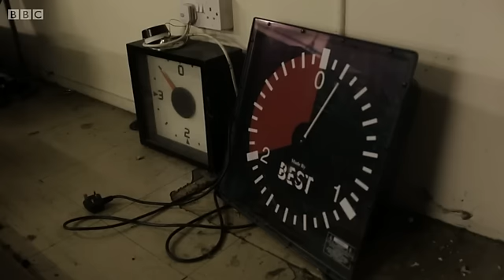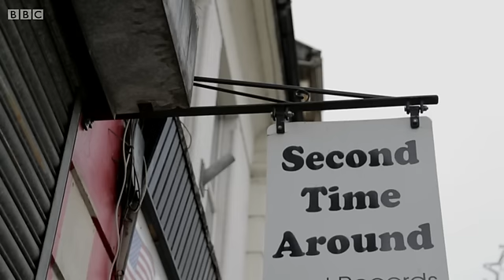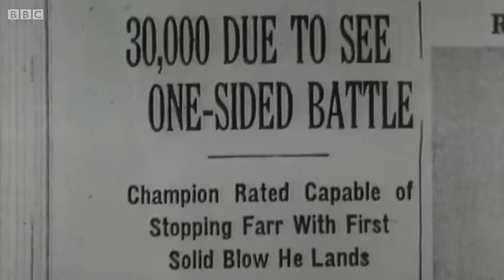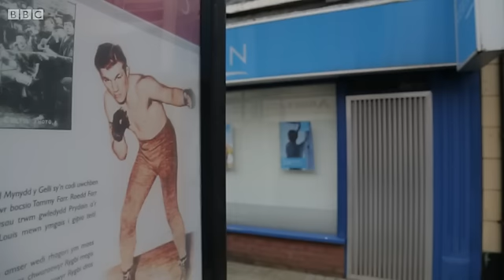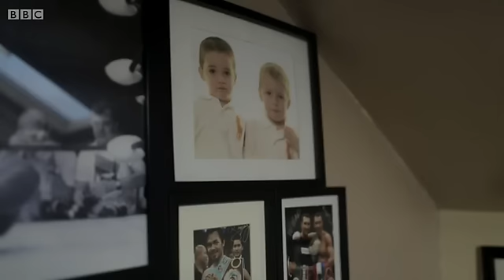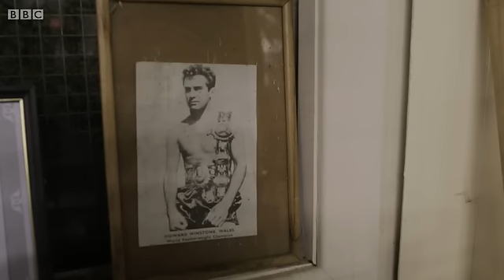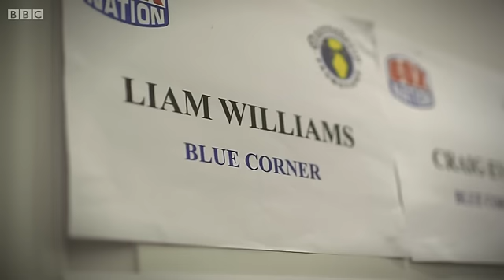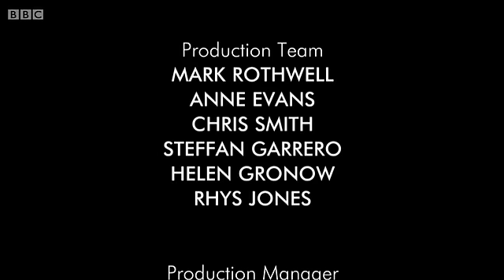The Valleys Fighter (Liam Williams documentary)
BBC documentary about Welsh boxer Liam Williams.